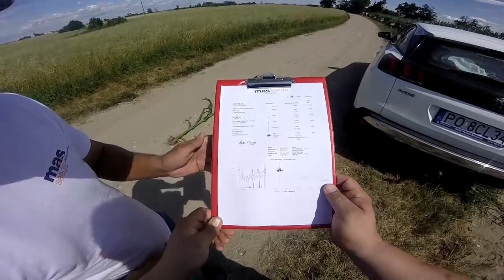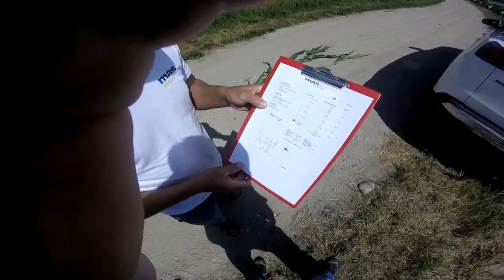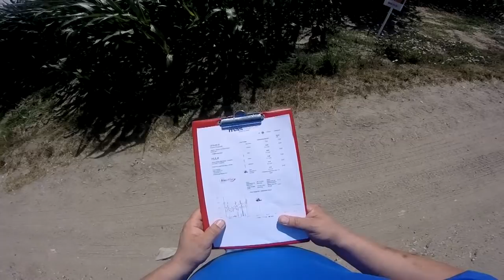Krzychu Vlog #23 ✔ [23 Odmiany] Znaczenie Poletek i Opis Kukurydzy 2019 ☆ Vlog GoPro MafiaSolec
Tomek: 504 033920